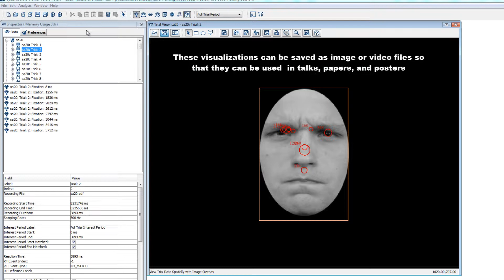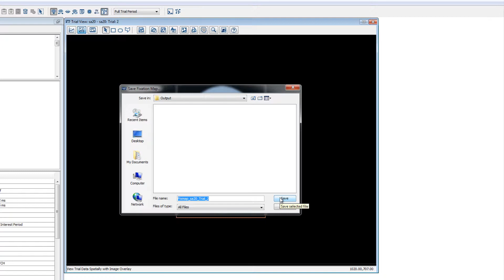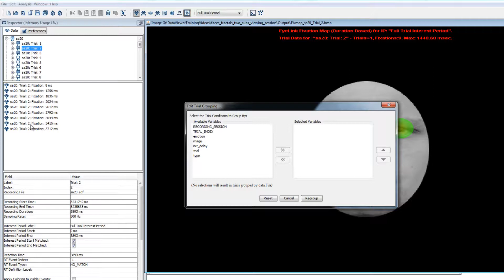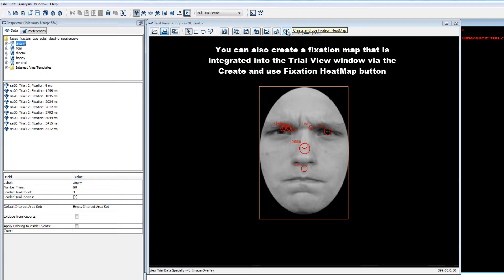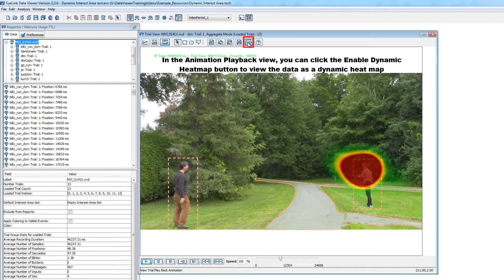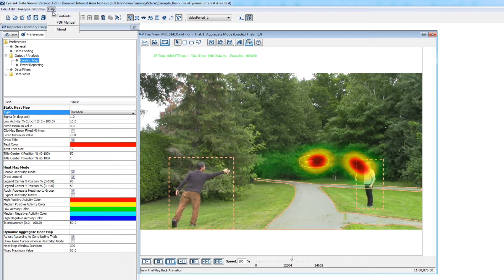Data Viewer Video Tutorial: 08 - Fixation / Heat Maps and Aggregate Mode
This video discusses how to make Fixation / Heat Maps and how to visualize data in Aggregate Mode, which allows you to view the data from all trials in a group / condition at once.

0:00   - Intro
0:41   - Fixation / Heat Map Options
2:34   - Difference Fixation Map
3:37   - Aggregate Mode Options